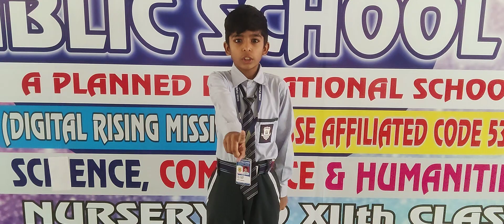DRM PUBLIC SCHOOL DESRAJ COLONY PANIPAT. Farhan Student of Grade IInd